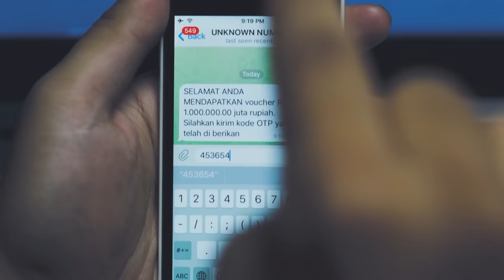JeniusAman: Jangan Percaya Iming-Iming Hadiah! | Pemenang 2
Video layanan masyarakat ini adalah pemenang kedua dari kompetisi JeniusAman, dibuat oleh Nur Akmal.

Dengan maraknya kejahatan digital berhubungan dengan aplikasi perbankan, video layanan masyarakat ini dibuat untuk meningkatkan kesadaran masyarakat mengenai pentingnya menjaga data pribadi untuk keamanan.

Kompetisi ini merupakan bagian dari acara Co.Creation Week 2021, acara tahunan yang diadakan Jenius Co.Create, yang mengangkat tema Re.Creation.